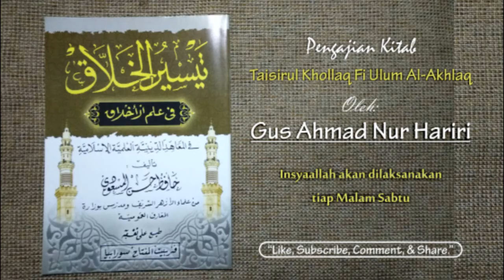[AKHLAQ - 19] - Sifat Santun - Ngaji Kitab Taisirul Khollaq - Oleh Gus Ahmad Nur Hariri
Pengajian Kitab Taisirul Khollaq Fi Ulum Al-Akhlaq - Oleh Gus Ahmad Nur Hariri, Pengajian ini dilaksanakan tiap malam Sabtu.